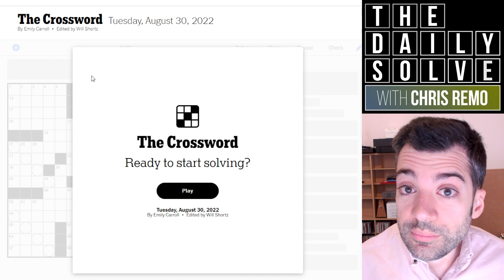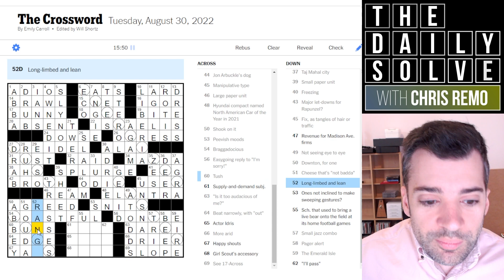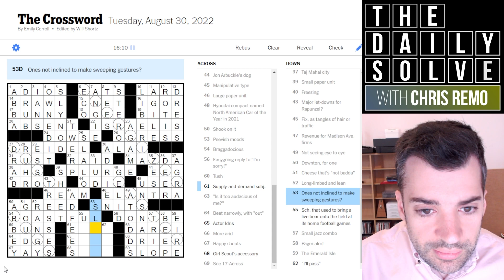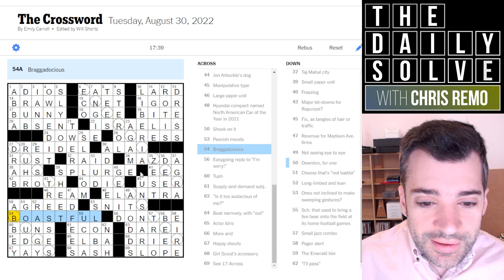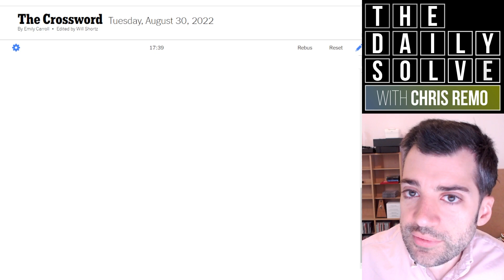Tuesday: Step Up to the Crossword - 30 August 2022 New York Times Crossword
Today's Tuesday crossword was, in my estimation, noticeably trickier than Monday's—how did you fare?

This is the New York Times crossword puzzle for Tuesday, 30 August 2022:

00:00 Introduction
01:30 Today's puzzle
19:33 Puzzle recap
21:12 Yesterday's clues
22:14 Epilogue